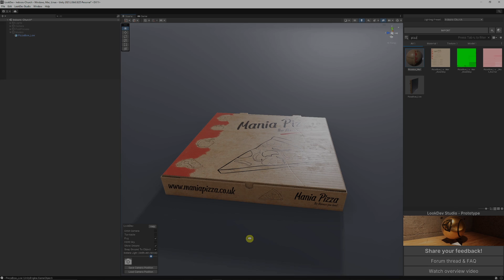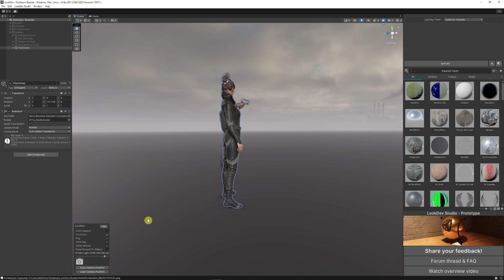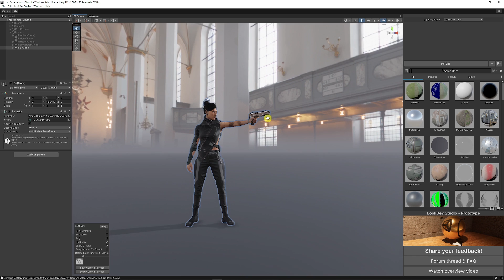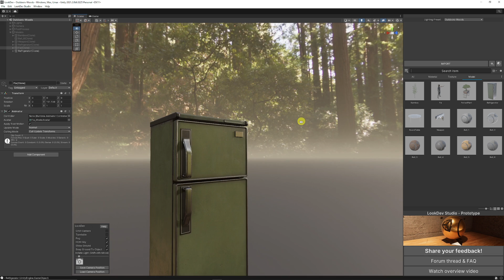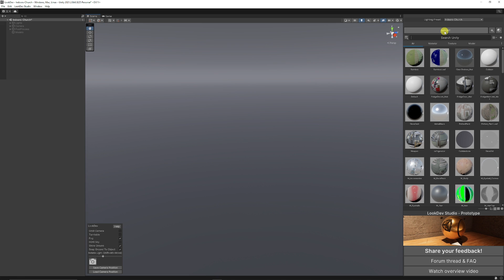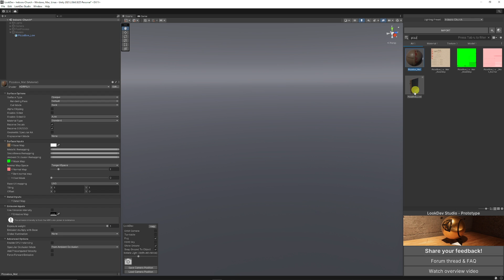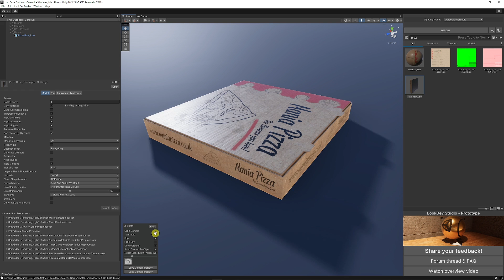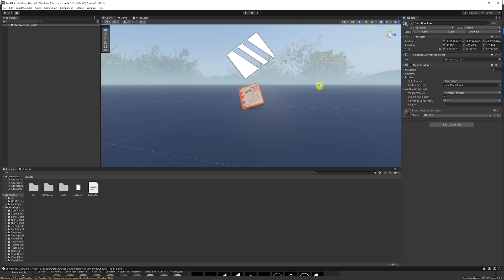LookDev Studio for Unity | Should I Use It?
Here is a Unity tutorial on using the newly released LookDev Studio feature, you can import models, textures and material. You can render, create turntables, screenshots and other features I'll explain in the video!

00:00 Introduction
00:31 What do I need to run this?
00:50 What actually is it and what can I use it for?
01:28 Installing and how to get started
2:34 Looking at the UI and understanding the basics
4:29 How to import your own model - Part 1 (Inside Painter)
5:25 Importing Textures & Models already authored for HDRP
6:40 Final Notes